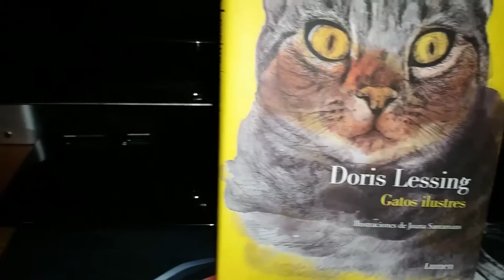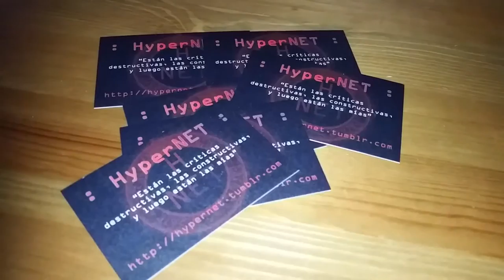Introducción al canal de YouTube de HyperNET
Introducción al canal de YouTube de HyperNET, y de paso, al blog. ¡Viva HyperNET!